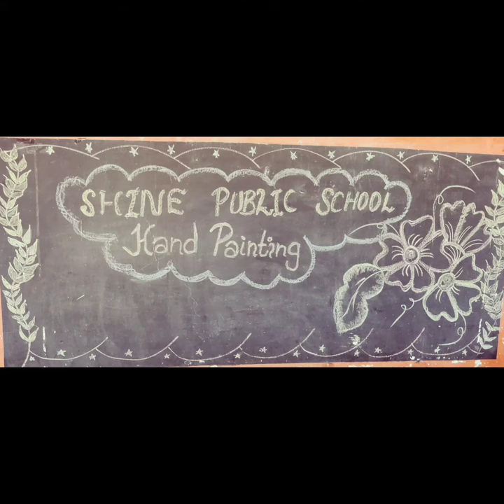shine public school...Hand painting for pre primary kids (2023-2024)..part-1